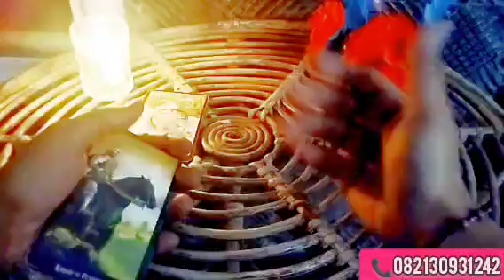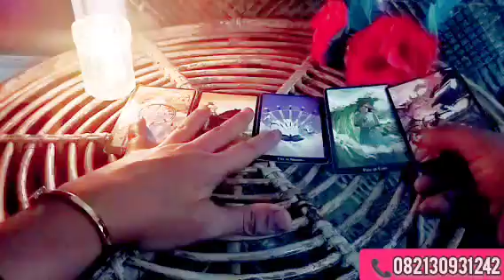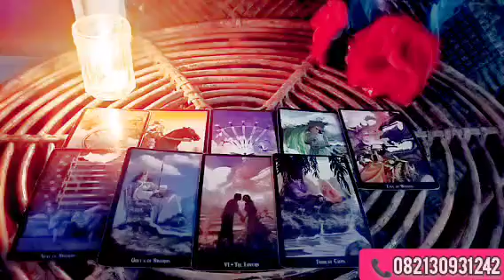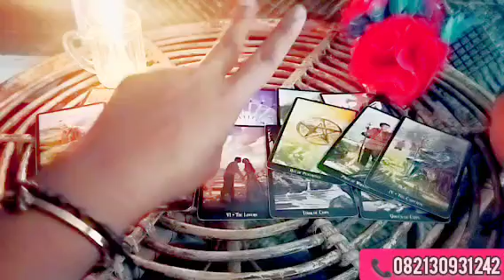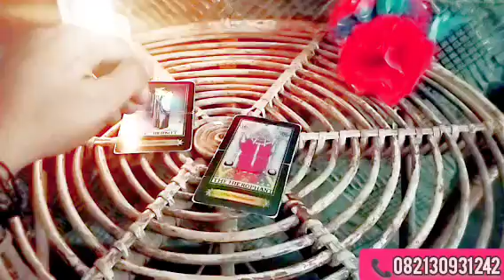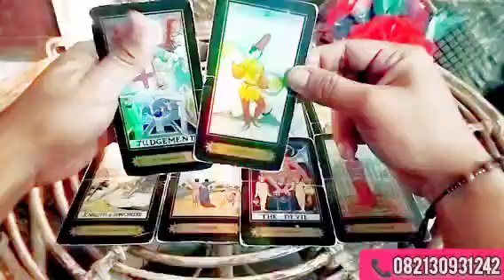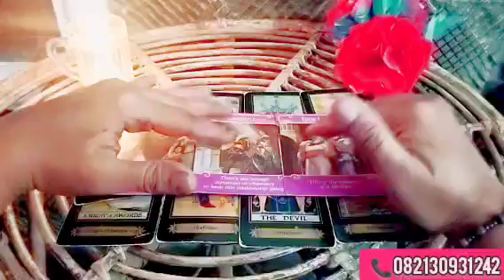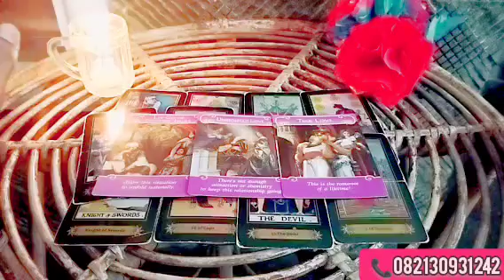Gemini💖🫣 Cinta Sejati Itu Datang Disaat Kamu Di Titik Terendah....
Aquarius gemini, virgo, Taurus oktober, 2023, perkembangan zodiak Taurus oktober 2023, pesan leluhur zodiak Aries september 2023, pesan alam semesta zodiak pisces 2023,  fun reading tarot 2023,  timeless, general reading zodiak pisces, Leo,Aquarius, libra, gemini,carpicorn,segitarius,cancer, pesan semesta dan pesan leluhurmu Seotember 2023 tarot Malaysia, tarot indonesia

Berbayar